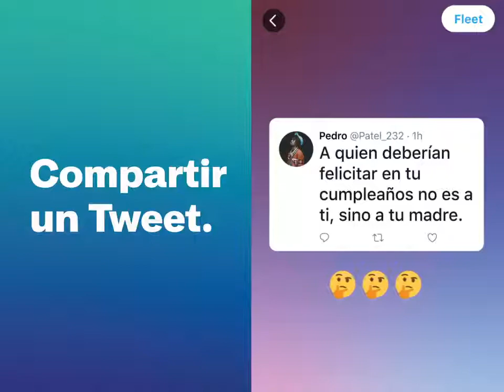ÚLTIMAHORA Twitter activa su versión de "Historias" en su plataforma, se les llamará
¿Ustedes ya las usan?